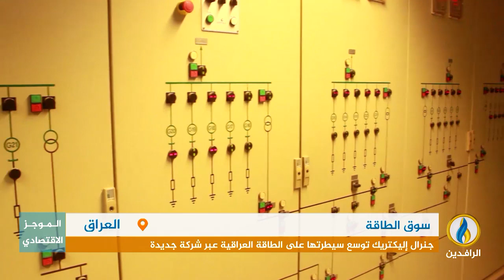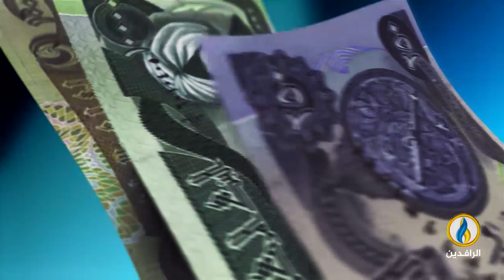أبرز الأخبار الاقتصادية على قناة_الرافدين ليوم الجمعة في الموجز_الاقتصادي.